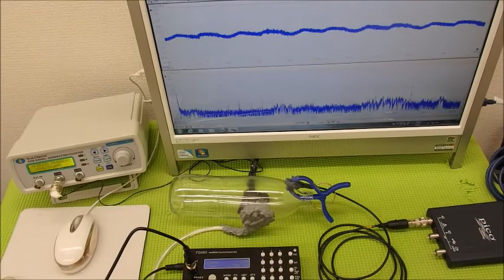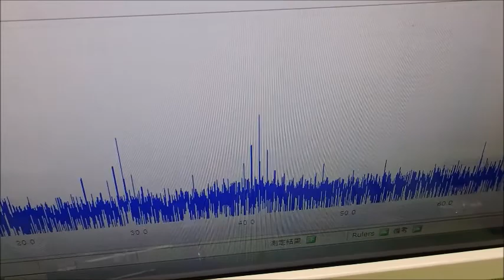超音波と表面弾性波（オリジナル超音波システムの開発技術）